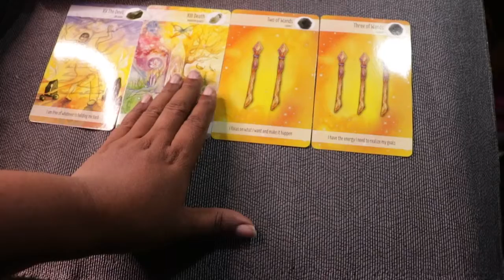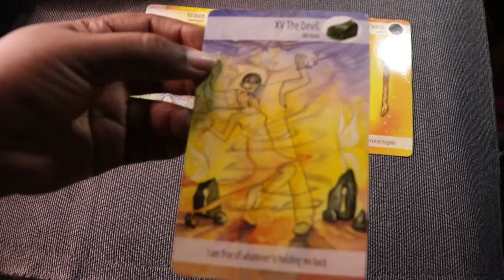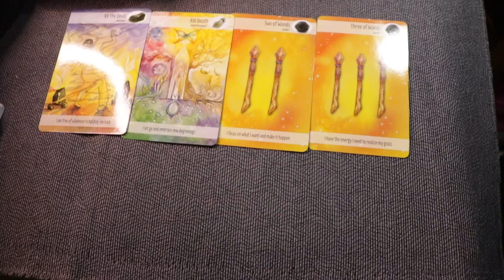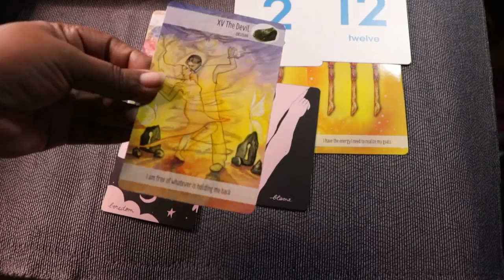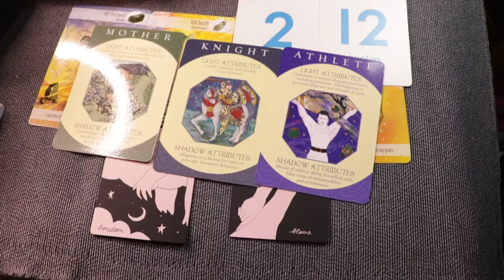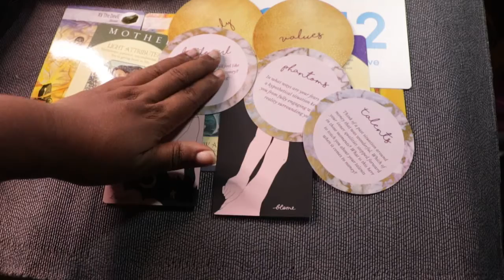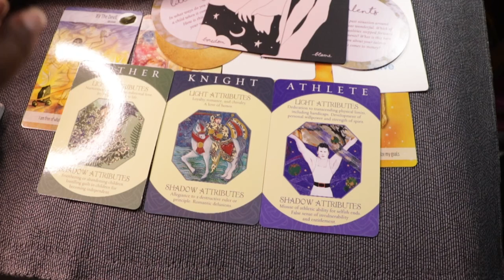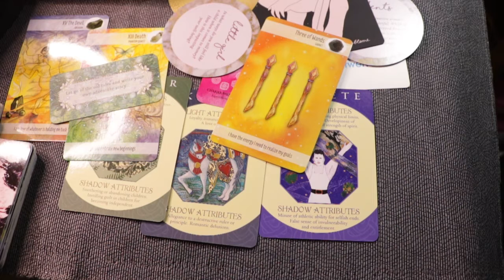MAY 2022 - COLLECTIVE ENERGY READING - ALL SIGNS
Hey Everyone. This is a collective reading to pick up on for the month of May 2022. general energies people may be going through. This will be relevant for all signs. You may find things that resonate with you or this may not be your reading. My hope is that you can gain clarity or use points discussed in this reading as a highlight to focus on in your day to day journeys. I view my readings as stories and messages which pick up on energies related to your situation and that you can find resonance with.

Decks: Illuminated Tarot, African Tarot, Everyday Tarot, Illuminated Playing Cards, Tarot of the Golden Wheel, Beginner's Guide to Tarot, Secrets of the Mystic Grove, Art Nouveau Lenormand, Spiritsong Tarot, The Sugar Skull Tarot